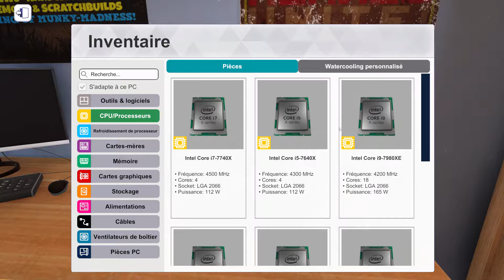PC Building Simulator 2019 suite des watercowling